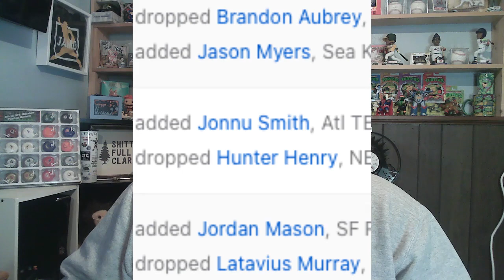Fantasy Football Recap Weeks 4-7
After a four week absence here is the fantasy football recap for weeks 4-7. New equipment should make videos better so let me know.